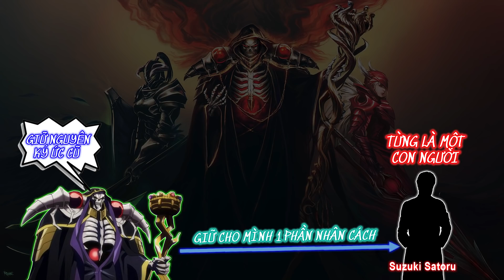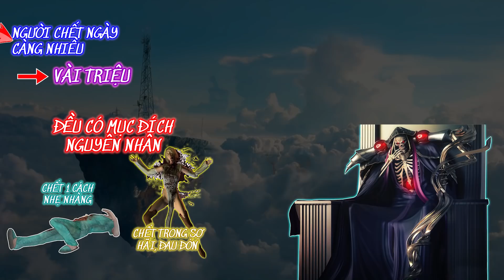Phân Tích Ainz Part.2: Ainz Một Kẻ Tàn Bạo Ác Độc ? Hay Một Vị Đấng Cứu Thế New World ?Overlord